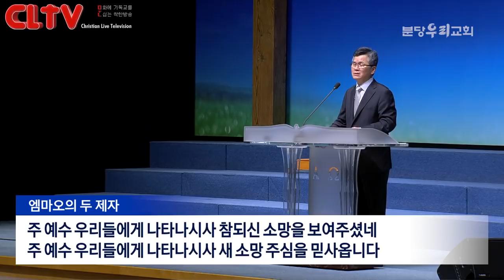CLTV 파워메시지ㅣ2021.4.4 주일설교ㅣ분당우리교회(이찬수 목사)ㅣ'위대한 반전'